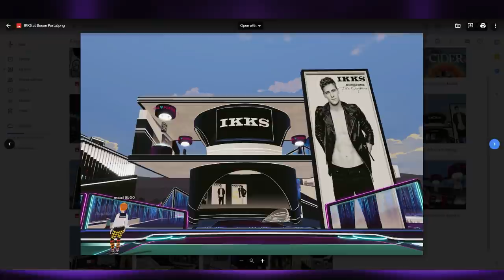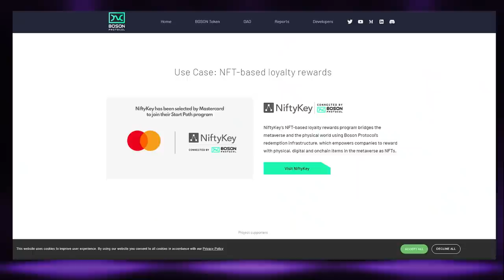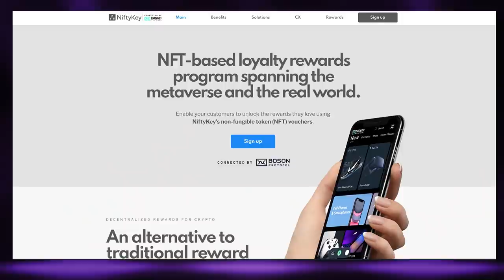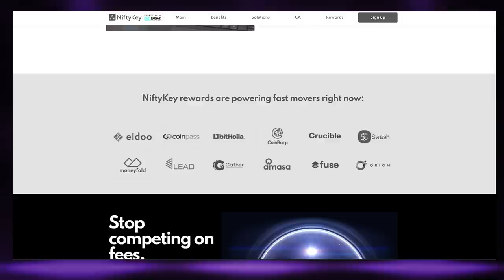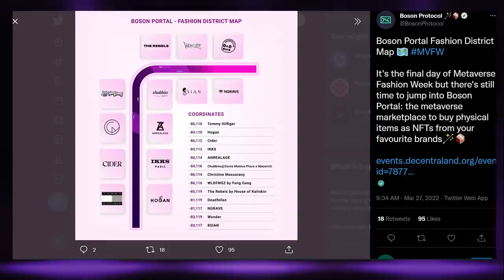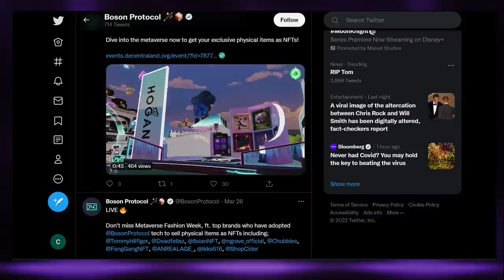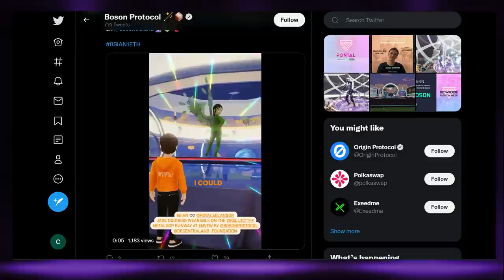Boson Protocol interview | Metaverse Fashion Week Payments Processor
Boson Protocol (BOSON) is a decentralized infrastructure for e-commerce transactions. The ecosystem enables the exchange of digital value for real-world products and services through the use of tokenized futures contracts. Сommitments to buy and sell physical assets are represented as stateful non-fungible tokens (NFTs) on the platform. Decentraland ($MANA) last week hosted it's first ever Metaverse Fashion Week with giant fashion brands like Tommy Hilfiger, Perry Ellis, and Dolce & Gabbana (to name a few). Select wearable items were purchasable via NFTs (for your avatar) and also physically delivered to you in the real world.

Guest: Steven Leaton - Head of Experiences & Environments at Boson Protocol

00:00 intro
00:45 Boson Protocol
02:40 Metaverse Fashion Week
08:45 Decentraland MANA
12:45 Metaverse Adoption
15:42 NiftyKey NFT-based loyalty rewards
18:55 Partnerships
22:43 Legacy Payments Processors
26:22 outro